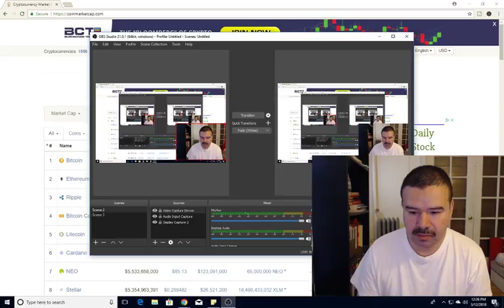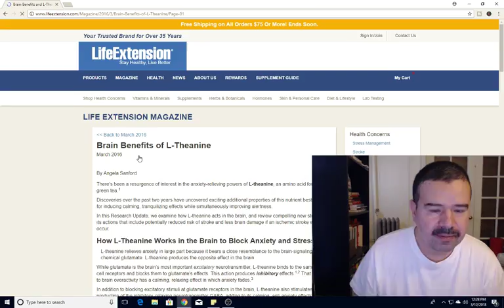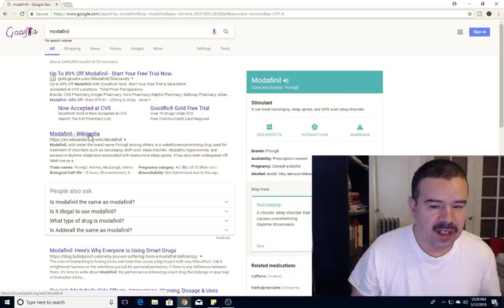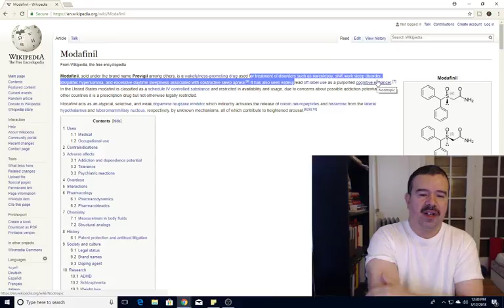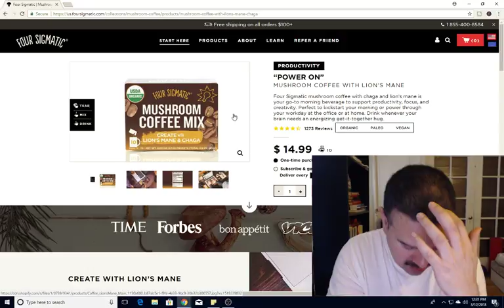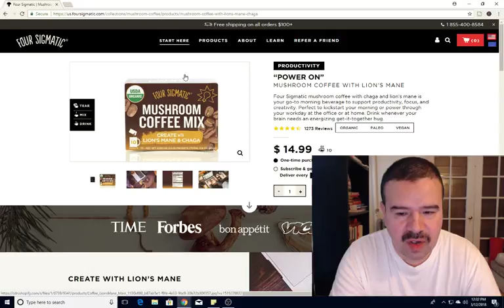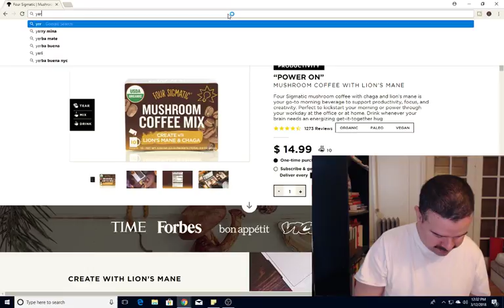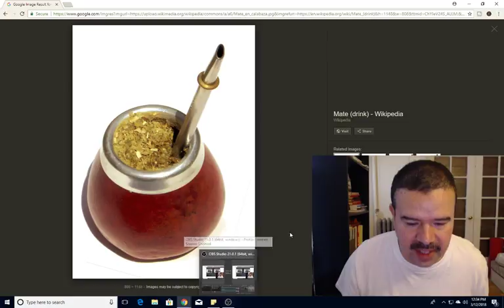why crypto? and nootropics/ smart drugs which ones would you try?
a short thought on crypto and discussing the reason for experimenting with nootropics how far would you go?